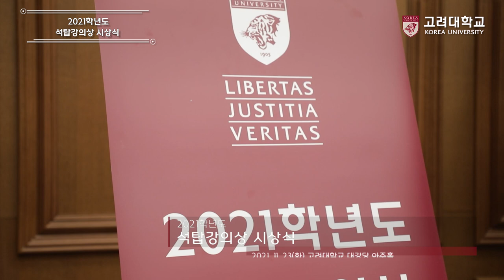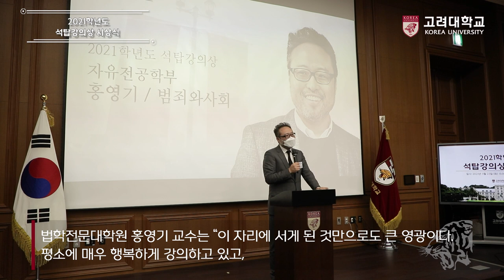[고려대학교 Korea University] 2021학년도 석탑강의상 시상식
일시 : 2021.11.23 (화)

장소 : 고려대학교 대강당 아주홀

내용 : 2021학년도 석탑강의상 시상식